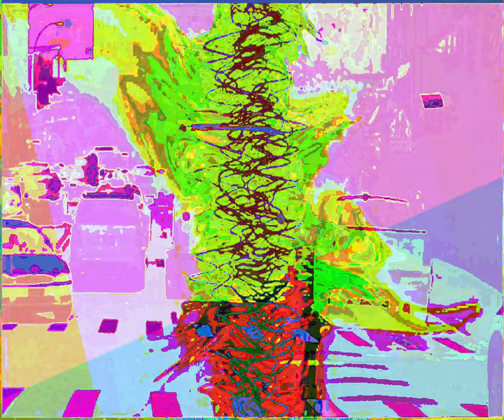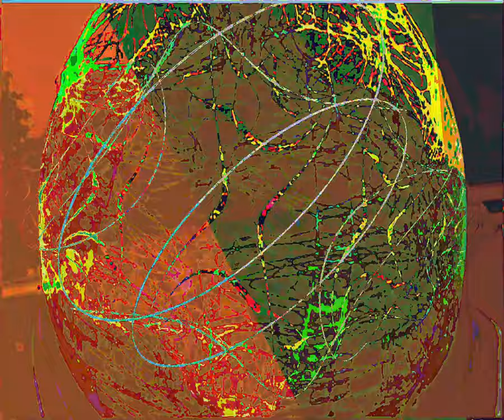[EPILEPSY WARNING] Movie 23 09 09 15h49m47s